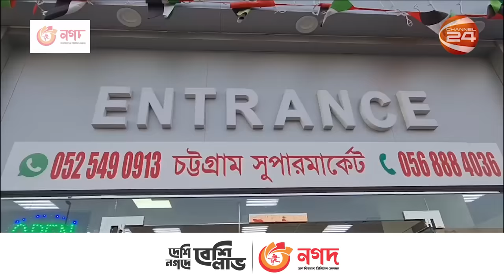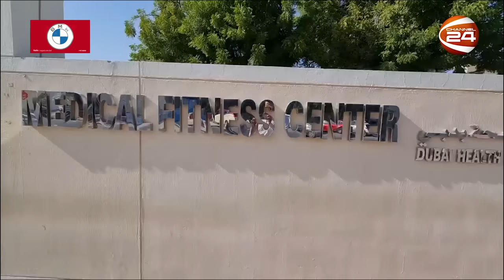ভারতীয়দের সরিয়ে দুবাইয়ের মার্কেটে বাংলাদেশিদের দাপট | Dubai News | Sonapur in Dubai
»» Office Address:
Bangladesh.